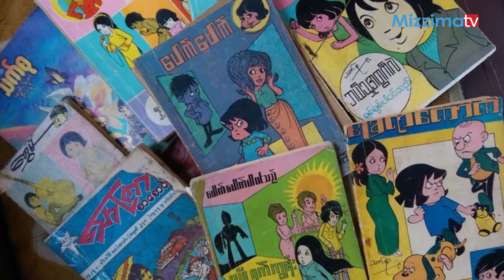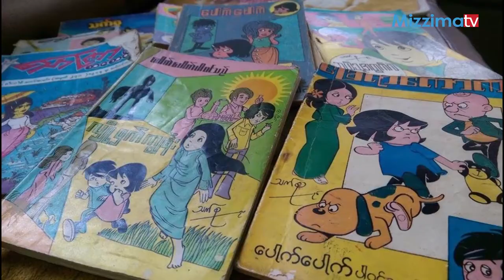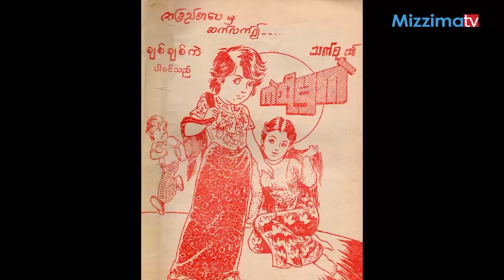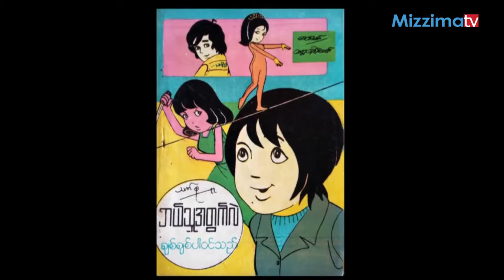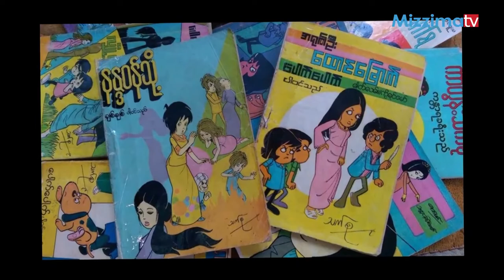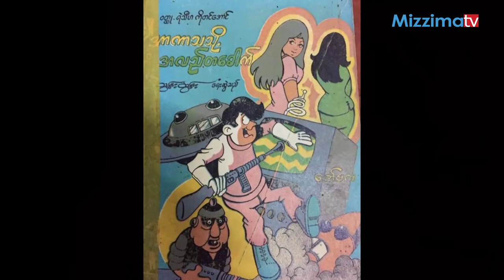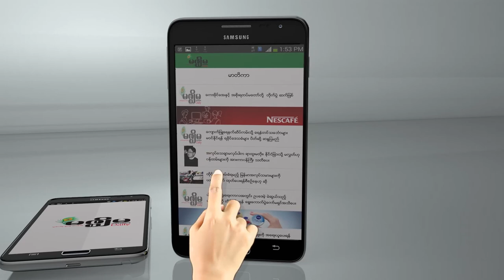ျမန္မာ့ကာတြနး္ေလာကရဲ႕ အမ်ဳိးသမီးကာတြန္းဆရာမ သက္စု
လြန္ခဲ့တဲ့ ႏွစ္ေပါင္း ၂၀ ေလာက္က ကေလးေတြအေပၚလႊမ္းမိုးခဲ့တဲ့ ခ်စ္ခ်စ္၊ ေပါက္ေပါက္၊ ကုိတူးစတဲ့ ကာတြန္းဇာတ္ေကာင္ေလးေတြကို အမ်ဳိးသမီးကာတြန္းဆရာမတစ္ဦးက ေရးဆဲြေပးခဲ့တာျဖစ္ပါတယ္။ ဒီဇာတ္ေကာင္ေလးေတြဟာ အသက္အရြယ္အလိုက္ ကေလးငယ္ေတြကို ကိုယ္စားျပဳခဲ့ၿပီး ကေလးေတြရဲ႕စိတ္ကူးေတြကို အသက္၀င္ေစခဲ့တာလည္း ျဖစ္ပါတယ္။ အခုလို ကာတြန္းဇာတ္ေကာင္ေတြကို အဆင့္မီေရးဆဲြခဲ့တဲ့ ကာတြန္းဆရာမ သက္စုရဲ႕ ရုပ္ပံုလႊာကို ရိုက္ကူးတင္ဆက္ေပးထားပါတယ္။